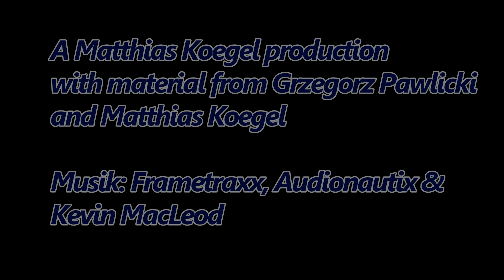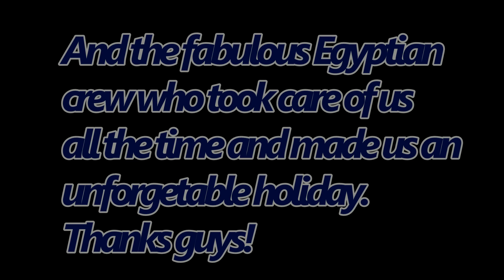Diving with the dolphins - Lifeaboard Red Sea / North wrek tour May 2014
Tolle Tauchsafari mit der Blue Pearl. Am 5. Tag durften wir mehr als 20 min an dem Leben einer Schule Delphine teilnehmen. Das war ein sehr spezieller Moment und ein atemberaubender dazu!

Great liveaboard trip with the Blue Pearl. On diving day 5 we had the unique chance to participate for more than 20 min. in the lifes of a school of dolphines. That was a jaw dropping experience! YEEHHAA! :D